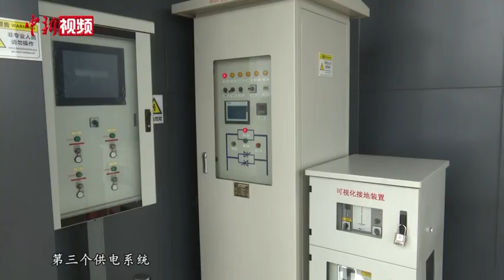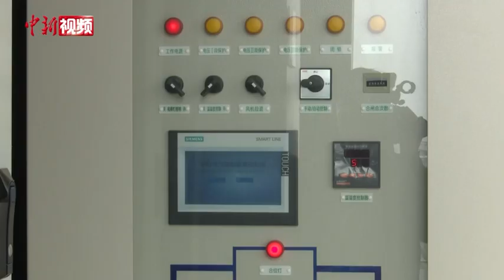时速160公里！首个内嵌式磁浮交通系统亮相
首届成都国际工业博览会4月22日在成都举行。当日，由成都市新筑路桥机械股份有限公司推出的首个时速160公里的内嵌式磁浮交通系统正式亮相。
        在位于成都新津的3.6公里中低速磁浮模拟商业运营试验线上，列车最高运行时速为169公里，速度满足市域等交通的需要。据了解，该系统的最高速度、加速能力、爬坡能力、转弯半径等指标具有比较优势，比其他城市轨道交通制式节约建设和运营维保成本30%以上。